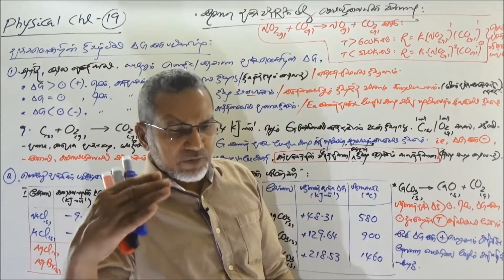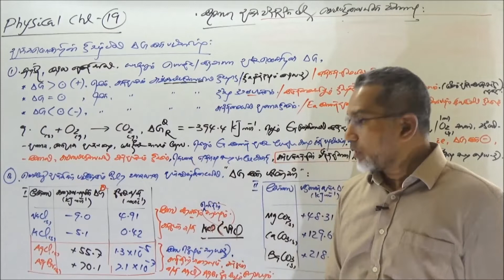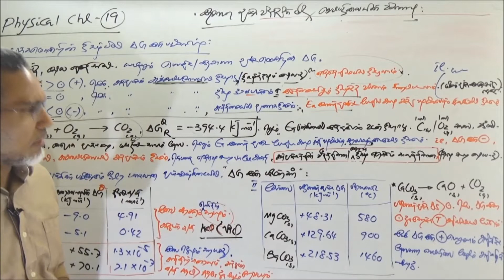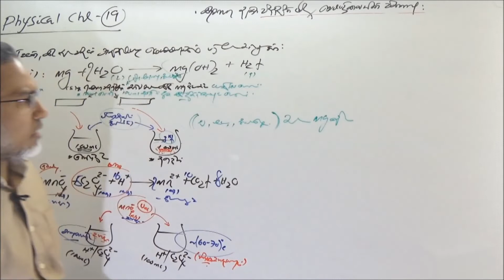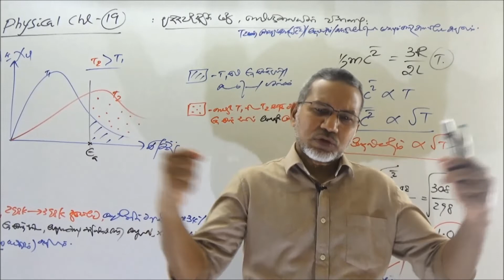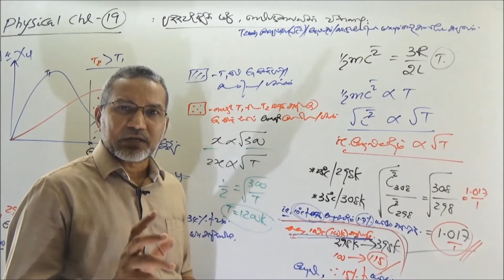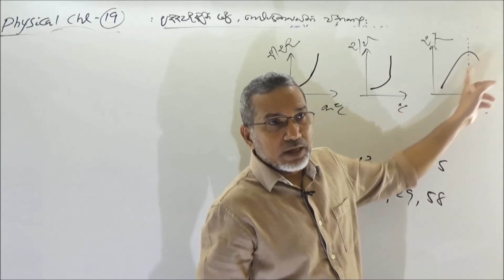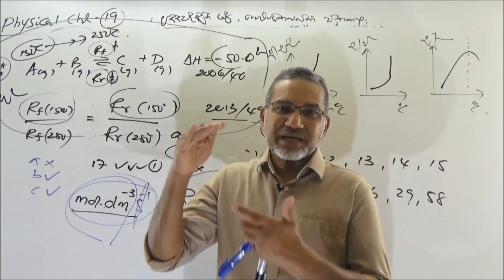Physical Chemistry 19ஆம் online வகுப்பு